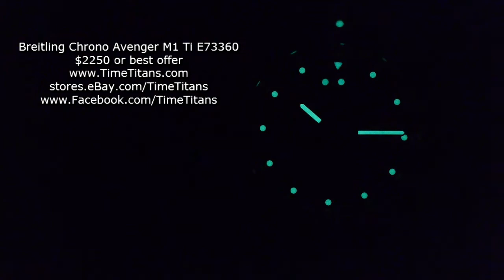Breitling Chrono Avenger M1 Titanium B73 Grey Dial 1000M Superquartz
For auction is a Breitling Chrono Avenger M1 Titanium B73 Grey Dial 1000M Superquartz. Watch has the very awesome newest style ruber and stainless steel deployant that will fit up to a 9" wrist.  Rugged, handsome, reliable and lightweight this is one of the more desired quartz Breitling models. With B73 caliber Superquartz movement, 1000 meters of waterproof and that simply gorgeous extra large grey titanium case. Super clean watch looks minimally worn. Discontinued and still as desirable as ever, snap this up before someone else does.